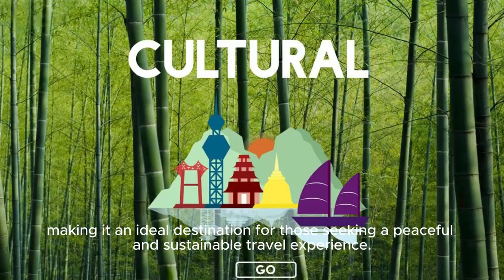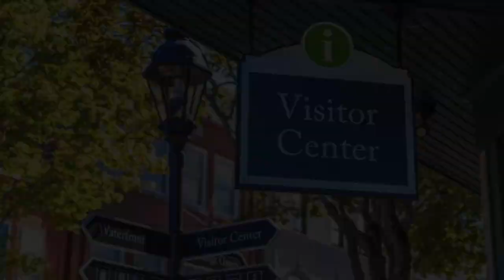Traveling to norway and all its advantages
traveling to norway and all its advantage4 s.

Traveling to Norway offers a unique and enchanting experience, characterized by stunning natural landscapes, a rich cultural heritage, and a high quality of life. Here are some of the benefits of traveling to Norway

Breathtaking Scenery: Norway is renowned for its breathtaking natural beauty. Fjords, mountains, waterfalls, and pristine lakes create a stunning backdrop for travelers. Iconic locations like Geirangerfjord, Preikestolen, and the Northern Lights in Tromsø showcase Norway's diverse and awe-inspiring landscapes.

Outdoor Adventures: Norway is a paradise for outdoor enthusiasts. Whether it's hiking, skiing, snowboarding, kayaking, or simply enjoying a scenic drive, the country offers a wide range of activities to suit every season. The well-maintained hiking trails and ski resorts attract adventurers from around the world.

Clean and Safe Environment: Norway consistently ranks high in global indices for environmental sustainability and safety. Travelers can enjoy the clean air, pristine nature, and a sense of security, making it an ideal destination for those seeking a peaceful and sustainable travel experience.

Cultural Richness: Norway has a rich cultural heritage, with influences from its Viking past to contemporary Nordic design. Explore historical sites like the stave churches, visit museums like the Viking Ship Museum in Oslo, and experience traditional Norwegian folklore and music.

Northern Lights and Midnight Sun: Norway, especially in the northern regions, offers the chance to witness the spectacular Northern Lights during the winter months and the Midnight Sun during the summer. These natural phenomena create mesmerizing and otherworldly experiences.

Charming Cities: Cities like Oslo, Bergen, and Trondheim seamlessly blend modernity with historic charm. Visitors can explore vibrant neighborhoods, contemporary art galleries, and historical landmarks. The Aker Brygge waterfront in Oslo and the UNESCO-listed Bryggen Wharf in Bergen are notable attractions.

Fjords and Coastal Beauty: Norway's fjords are UNESCO World Heritage Sites and are a major draw for travelers. The scenic beauty of places like Nærøyfjord, Sognefjord, and Hardangerfjord is unparalleled. Coastal areas, including the Lofoten Islands, offer picturesque fishing villages and dramatic seascapes.

Efficient Public Transport: Norway has an efficient public transportation system, including trains, buses, and ferries, making it easy for travelers to explore different regions. The scenic train routes, such as the Flåm Railway, offer unforgettable journeys through the Norwegian landscapes.

Quality of Life: Norway consistently ranks high in global indices measuring quality of life. The well-developed infrastructure, healthcare, education, and social services contribute to a high standard of living for residents and a comfortable experience for visitors.

Sustainable Practices: Norway is committed to sustainability, and travelers can appreciate the country's efforts to protect its environment. Eco-friendly initiatives, renewable energy projects, and a focus on responsible tourism contribute to a positive and eco-conscious travel experience.

In summary, traveling to Norway offers a combination of natural wonders, outdoor adventures, cultural exploration, and a commitment to sustainability. Whether you're captivated by fjords, excited about outdoor activities, or interested in cultural heritage, Norway provides a wealth of benefits for the discerning traveler.